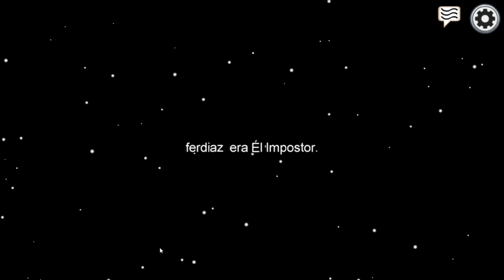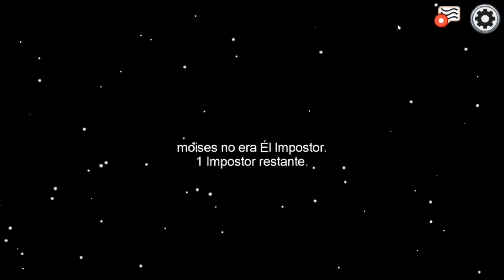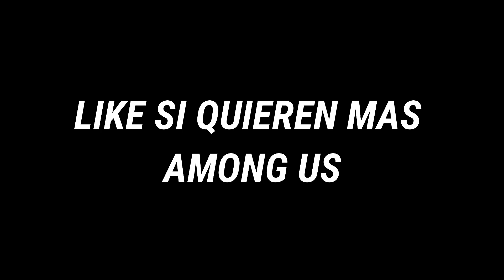DEFEKAZ EN AMONG US #1